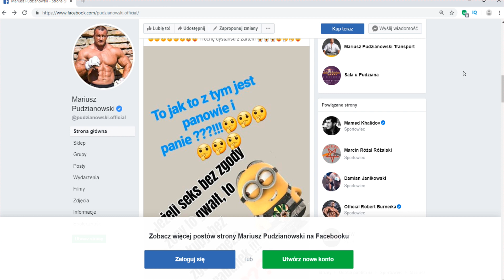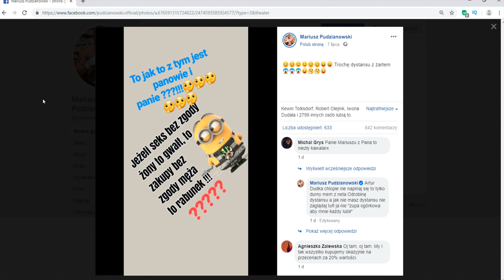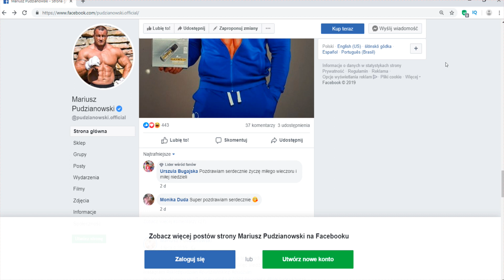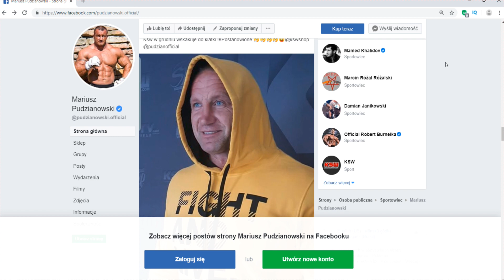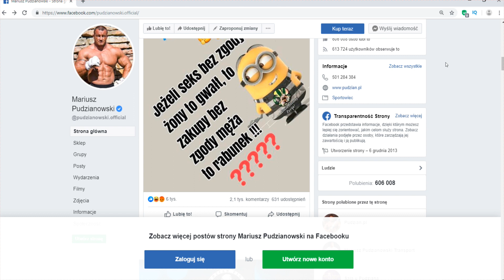Afera memowa drama Pudzianowski ! SZOK !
zrodło: facebook Mariusz Pudzianowski
Wsparcie kanału na dalszy rozwój